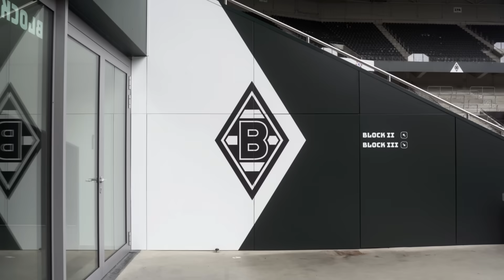🎙 PK nach Borussia - VfL Wolfsburg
Die Pressekonferenz nach dem Spiel gegen den VfL Wolfsburg.